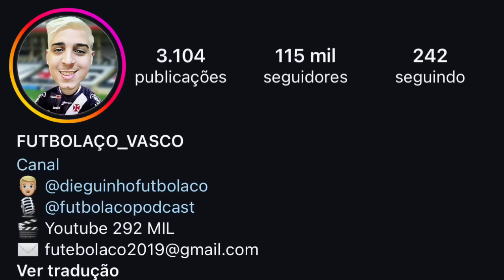VASCO TEM NEGOCIAÇÃO AVANÇADA COM PONTA SUÍÇO | POSTAGEM DO ADSON GERA POLÊMICA |VITÓRIA x VASCO |E+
ATHLETICO-PR x PALMEIRAS